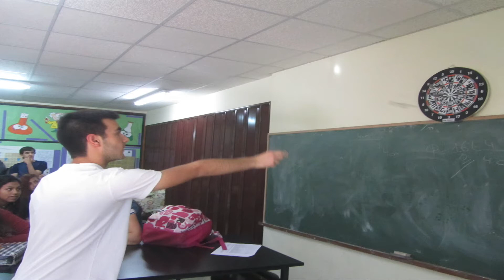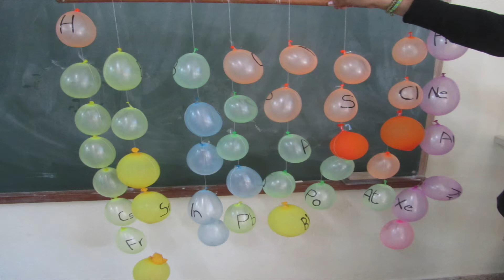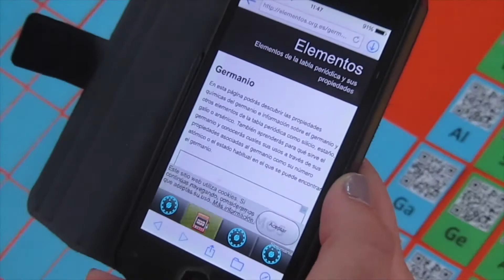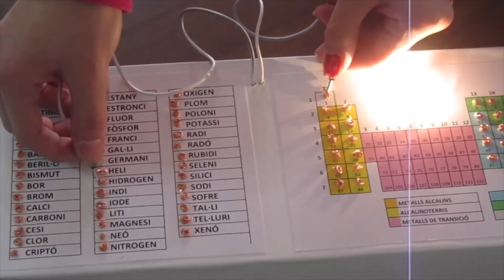Trau l'Element Que Portes dins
Taules Periòdiques dels Elements Químics - Alumnes de 3r. ESO - Col·legi Sagrada Familia - Alcoi -
Projecte: Trau "l'Element" Que Portes dins